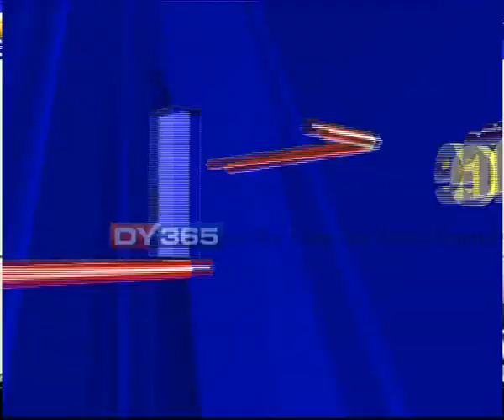সোমবাৰে প্ৰথমবাৰলৈ বিধানসভাত ডিজিটেল বাজেট || Himanta Biswa Sarma to introduce E-Budget on Monday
৪ ঘণ্টা ধৰি ২০১৭ত বাজেট উত্থাপন কৰি অভিলেখ সৃষ্টিৰ চেষ্টা চলোৱা ৰাজ্যৰ বিত্তমন্ত্ৰী হিমন্ত বিশ্ব শৰ্মাই এইবাৰ দাখিল কৰিব ডিজিটেল বাজেট। পূৰ্বৰ বাজেটৰ সঠিক ৰূপায়ণ নোহোৱা বুলি সমালোচনা কৰাসকলক হিমন্ত বিশ্ব শৰ্মাৰ প্ৰশ্ন বিত্ত মন্ত্ৰী মইনে তেওঁলোক! ২০১৮ৰ বাজেটত ২০১৭ৰ খতিয়ান লৈ বিৰোধীক প্ৰত্যাহ্বান জনাবলৈ সাজু ডঃ শৰ্মা।